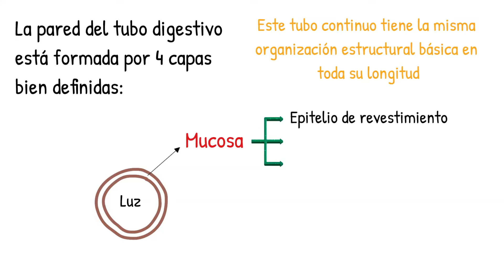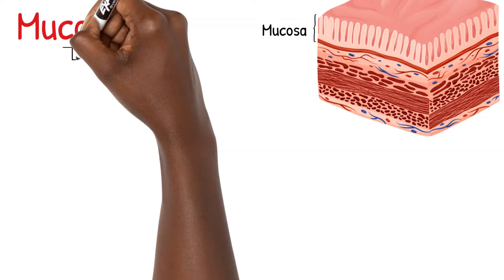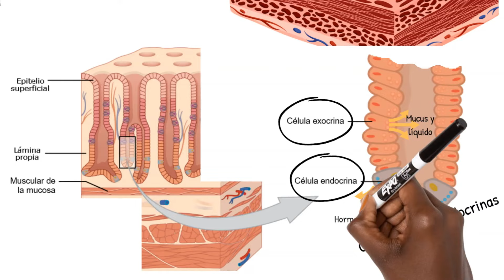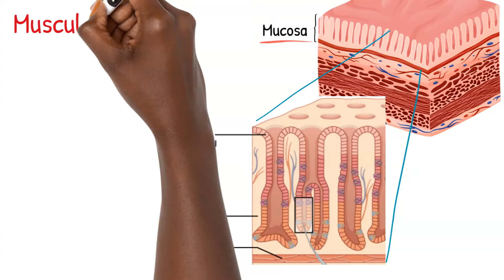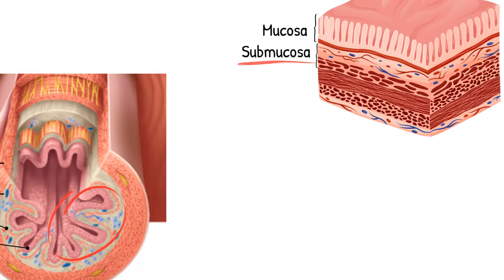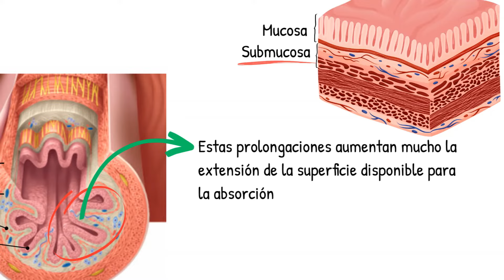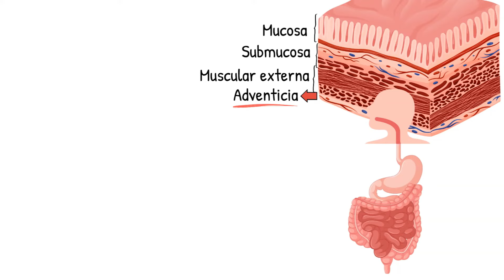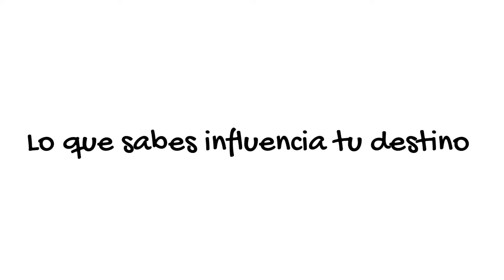CAPAS de la PARED del TUBO DIGESTIVO [Mucosa, Submucosa, Muscular Externa y Serosa/Adventicia]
En este video analizamos las capas que conforman la pared del tubo digestivo: mucosa, submucosa, muscular externa y serosa o adventicia.

0:00 Introducción
0:19 Características generales del tubo digestivo y sus capas
1:46 Capa mucosa (el revestimiento interno del tubo digestivo)
2:35 Funciones de la mucosa
3:03 Epitelio de la mucosa
4:13 Lámina propia de la mucosa
5:03 Capa muscular de la mucosa
5:36 Capa submucosa del tubo digestivo
7:06 Capa muscular externa del tubo digestivo
8:49 Capa serosa del tubo digestivo
9:19 Capa adventicia del tubo digestivo
9:52 Esquema de la pared del tubo digestivo
10:10 Final

Referencias

• Ross, M. H. & Pawlina, W. (2012). ''Histología''. Buenos Aires: Médica Panamericana.
• Tortora, G. J y Derrickson, B. (2018). ‘’Principios de Anatomía y Fisiología’’. 15a edición. Ciudad de México: Editorial Médica Panamericana.